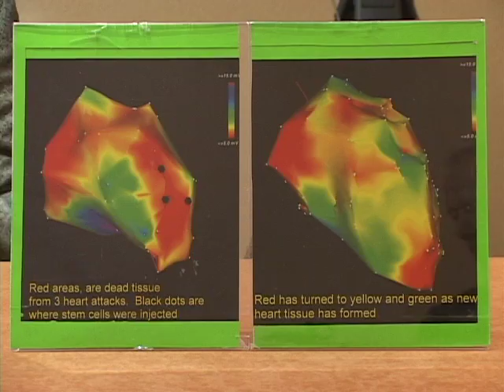Repair Damage from a Heart Attack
It was long thought impossible to repair damage from a heart attack.  But Christian Wilde says that may no longer be the case, thanks to stem cell therapy.